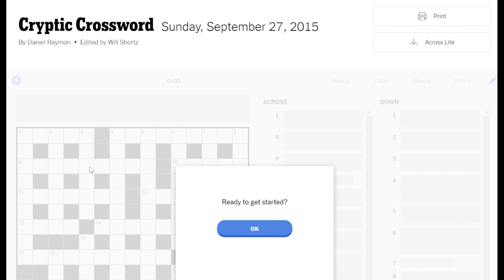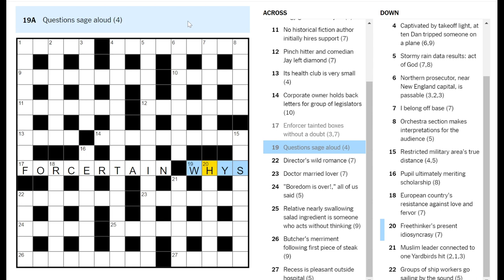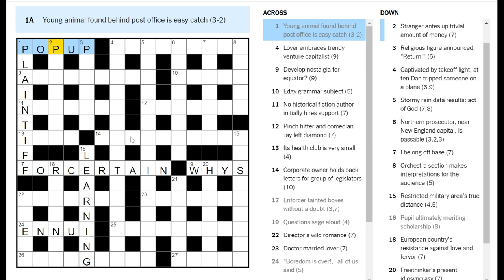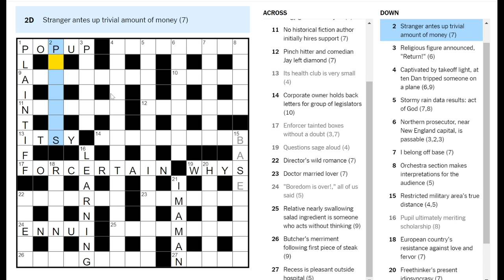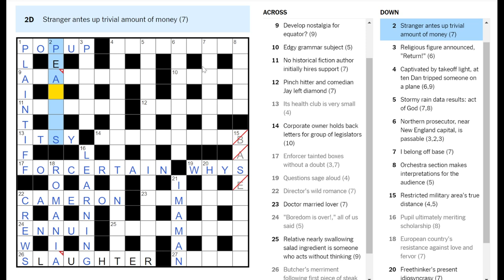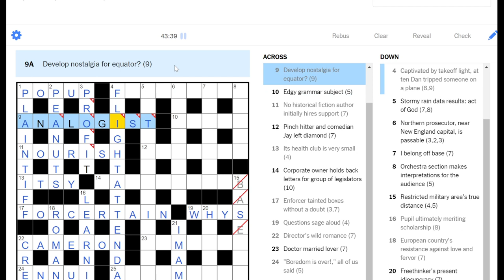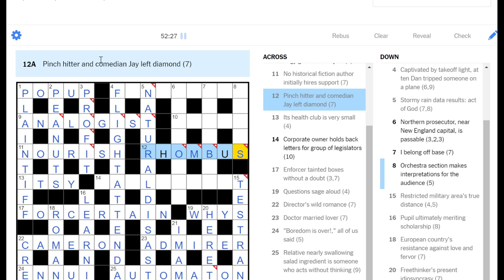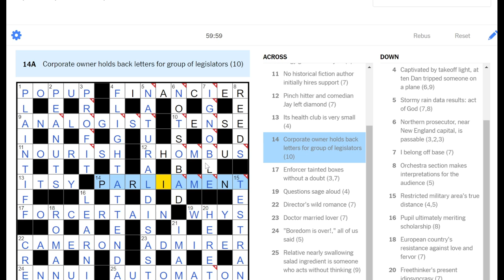Corporate owner holds back letters for group of legislators (Cryptic Crossword)